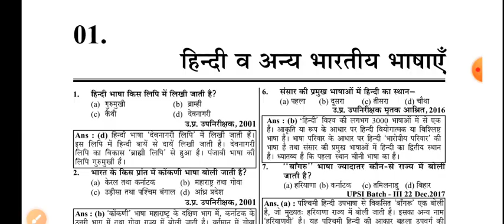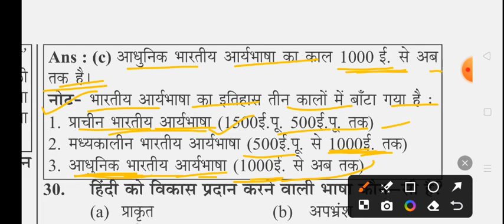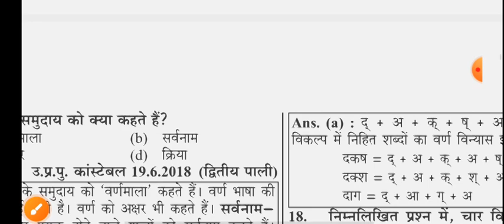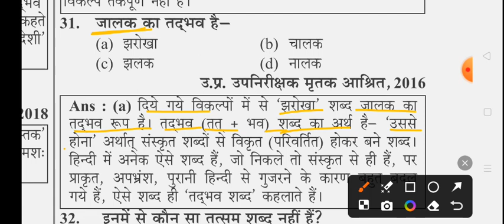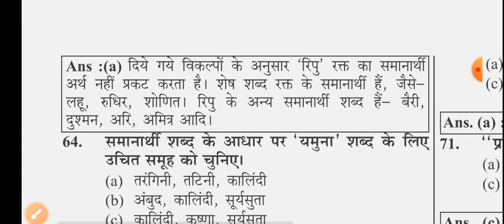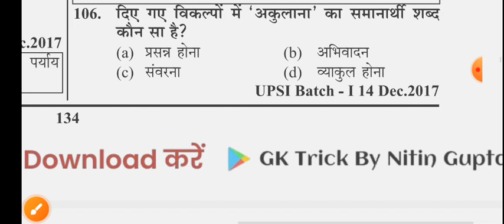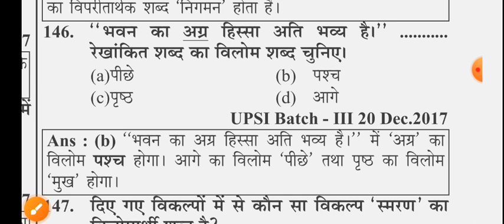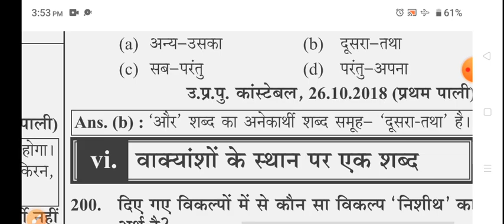UPPRe-exam सामान्य हिन्दी पिछले वर्षों में आयें हुए Chapterwise solved paper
उत्तर प्रदेश पुलिस कांस्टेबल सामान्य हिन्दी पिछले वर्षों में आयें हुए Chapterwise solved paper